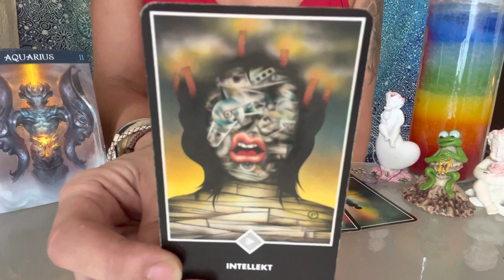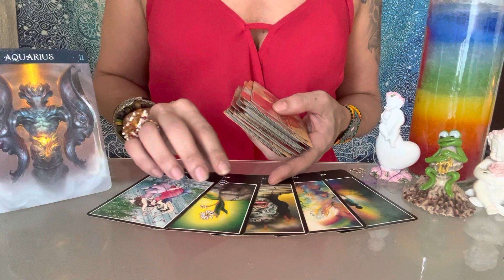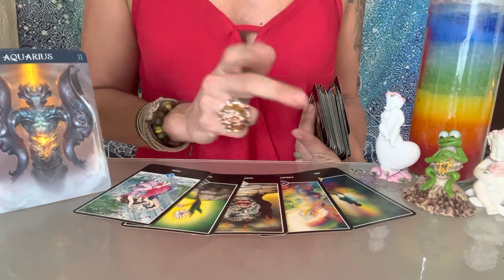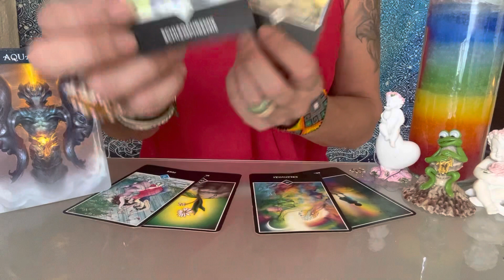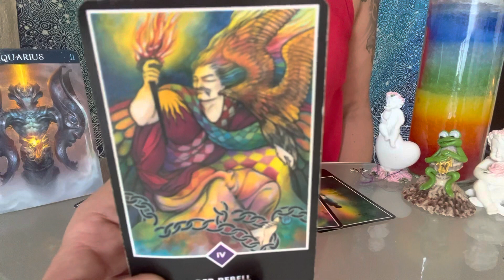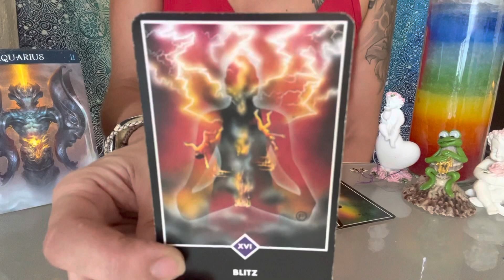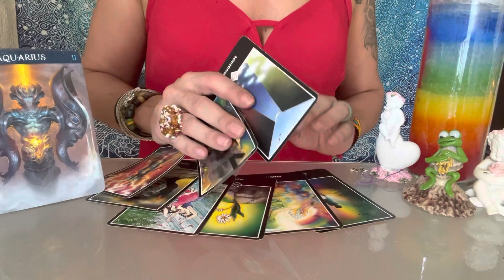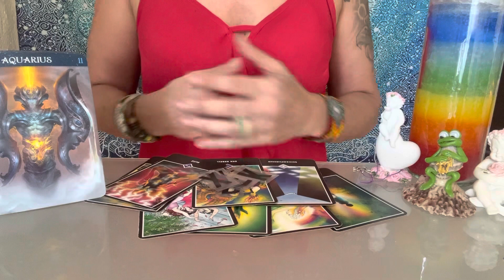😱ACUARIO CUIDADO😱ADVERTENCIAS DEL TAROT😱Tarot Signo Acuario💕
Conoce mi Canal,Terapias,Lecturas de Tarot .Guias Espirituales & Contacto con tus Seres Queridos.
Crecimiento Personal & Desarollo Espiritual.
Guia & Orientacion por medio del Tarot.
Chats en Vivo donde respondo a vuestras Preguntas.Date la Oportunidad de descubrir tu Verdadero Ser..Tú decides tu camino.

Ten en cuenta que los Videos Interactivos no siempre serán 1000 % precisos para todos. Las Energías fluyen pero depende de ti Aceptar y estar Dispuesto a tomar tu propia Decisión ... La Honestidad contigo mismo es la Clave del verdadero Bienestar en todos los Niveles & Areas de tu Vida.

Conectate las Miercoles a las 13 Hora Mexico a mis Chats en Vivo aqui en YT donde tus Preguntas serán Respondidas en un Ambiente Respetuoso y Familiar. Disfruta de nuestras Energías Curativas...

Lecturas Personalizadas Mexico & Sur America

Basica: 4 Preguntas+Oraculo   500 Pesos MXN
Medium: 1Hora+Preguntas   1.000 Pesos MXN
Premium: 2Horas+Preguntas  1.500 Pesos MXN
Exclusiva Terapeutica: 3 Horas 2.000 Pesos MXN

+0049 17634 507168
Donativos / Spenden
Aleyna